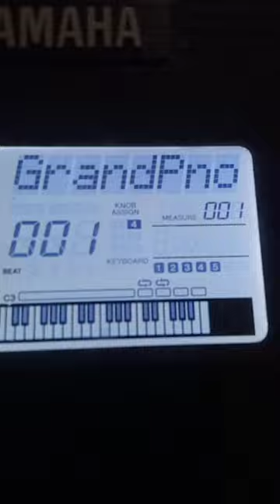how to play tokyo drift in keyboard